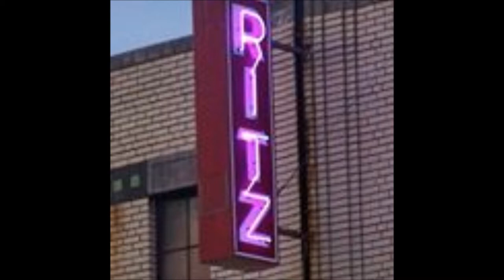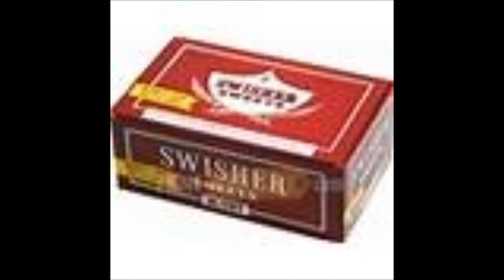The country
The country(clean)